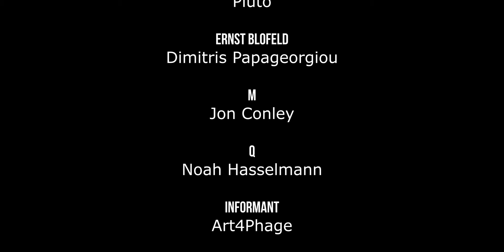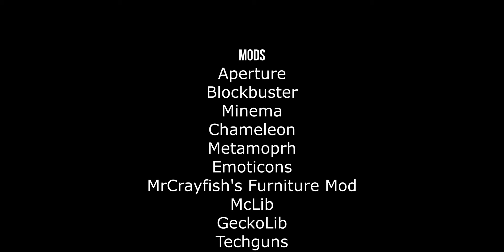James Duck - Thanathos Project | A James Bond Minecraft Fanfilm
James Duck Thanatos Project (a James Bond fan film) tells the story of the one and only James Duck, agent of the MI6, who is tasked to save the world one another time because Blofeld, the rich and evil antagonist, is about to plunge the world into chaos with a secret project called the Thanatos Project. With this he would be able to stop every satellite that is flying around the earth simultaneously. Can James Duck stop him before it's to late?

Hey, it's me again! Here is my shortfilm I've worked on for the last 1,5 years (mostly because of too many breaks). This time with James Bond/spy-theme because this franchise is just so amazing.

Here are the credits:
A James Bond Fanfilm by

N.H.Studios

James Duck
Trevenen Harry

Rebecca Field

Pluto

Ernst Blofeld
Dimitris Papageorgiou

M
Jon Conley

Q
Noah Hasselmann

Informant
Art4Phage

Blofeld's Helper

Jakob Hertlein

Barman
gamer500

Guard

grubzyy

Theme Song "Gravity"
Written by Periklis Liakakis
Performed by egomime & Natasha Joan

Periklis Liakakis

Dominik Hauser

Ashot Danielyan
Arch Tremors & Lollo Gardtman

Pixabay
SoundBible
freeSFX
freesound

Edited by
Noah Hasselmann

Mods
Aperture
Blockbuster
Minema

Chameleon

Metamoprh
Emoticons

McLib

GeckoLib
Techguns
WorldEdit

Minecraft Maps
Shmar -  HomieTrain

World of Worlds - Zeemo
Königsstein - Captinus

Pankow International Airport - crafthase

Noah Hasselmann

Jon Conley

Will James Duck 00D return?